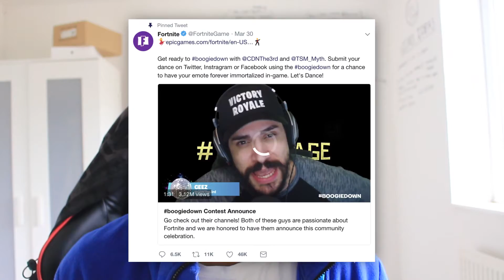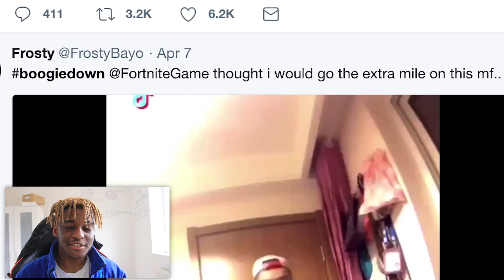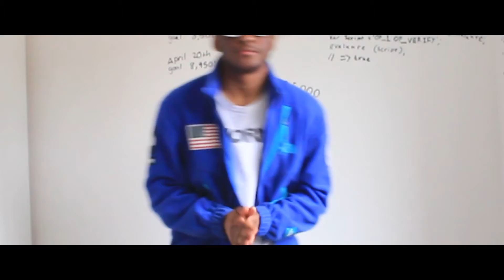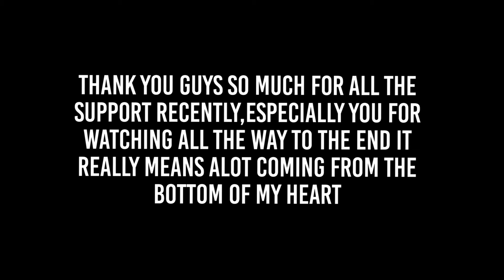FORTNITE BOOGIEDOWN CRINGE ❗❗❗😂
welcome back to another video where we go over some of the fortnite boogiedown entries, and im telling you know that they are amazing and so funny

thank you so much for checking out my video I would really appreciate it if you left a like rating on the video if you enjoyed it and it would help me out a lot and be sure to subscribe to see more of my content as well and if you have any Questions or anything you want to say then just leave a comment down below and i will answer it as i respond to as many comments as i can!

fortnite new  fortnite tips fortnite guided missile fortnite bug fortnite glitch